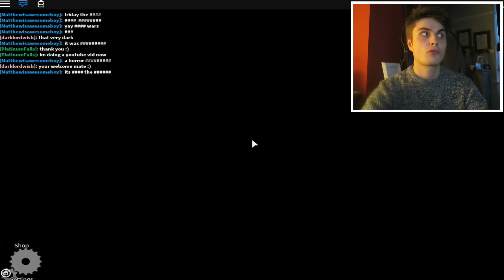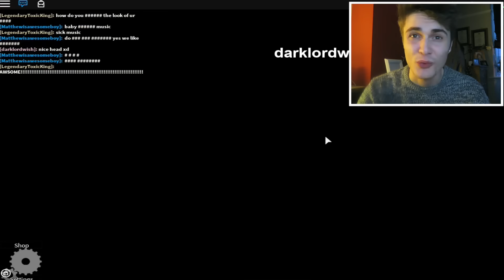ROBLOX CRAZY ELEVATOR!!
Hey Guys, Today we will be looking at the normal elevator game on roblox. Its absolutely awesome and funny xD
Go here to play the game: